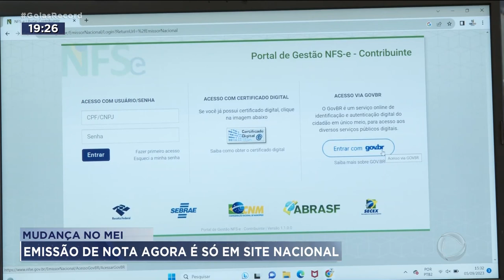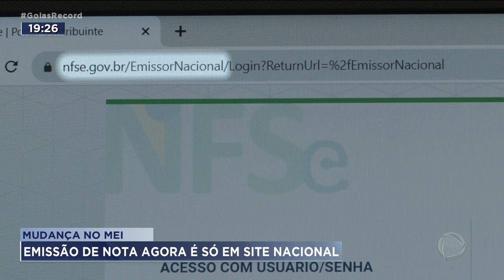MUDANÇA NO MEI: EMISSÃO DE NOTA AGORA É SÓ EM SITE NACIONAL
GOIÁS TEM MAIS DE MEIO MILHÃO DE MICROEMPREENDEDORES INDIVIDUAS E BOA PARTE ESTÁ TENDO DIFICULDE PRA EMITIR A NOVA NOTA FISCAL ELETRÔNICA. A EMISSÃO AGORA SÓ PODE SER FEITA PELO SISTEMA NACIONAL, QUE TÁ CONGESTIONADO POR CONTA DO GRANDE NÚMERO DE ACESSOS, DE TODO PAIS.